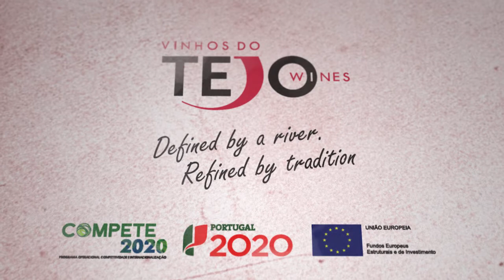About Wine #6 How to Say Basic Wine Terms